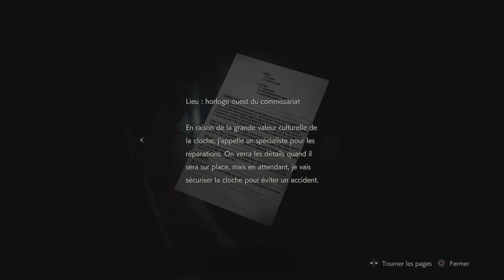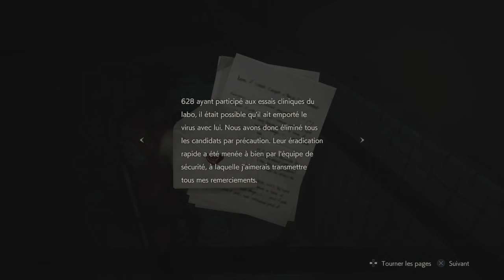" L'ORPHELINAT " Let's play fr RESIDENT EVIL 2 ps4 Claire épisode 5 loul5100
Let's play de Resident Evil 2 le remake en français sur ps4.